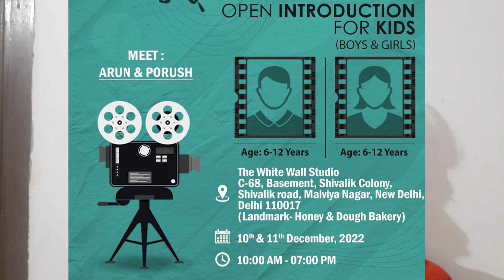today Audition Update For delhi Actor's delhi mein Audition kaha hote hai dekh lo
Ravi Vermani Guidelines Show Provide you All Details about Acting And Modeling Field and Shooting locations

we provide specially Tips Of How to become A good actor and model

My Self Ravi Vermani Writer Actor

Motivational Video By Ravi Vermani Guidelines Show

Free online Acting Course All Video's

important Playlists Videos Click 👍 Link  And Watch Videos

(9) Ravi Vermani Working videos in film industry